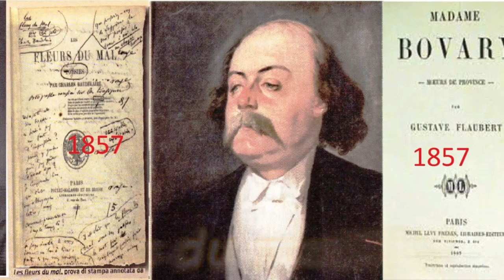La vita di Ch. Baudelaire raccontata da Valerio Magrelli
Estratto dal video di Caffè letterario dedicato alla vita e all'opera del poeta francese.